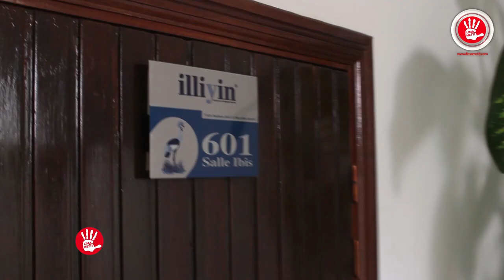Ouverture du Restaurant Illiyin Boutique hôtel: un endroit convivial pour les entrepreneurs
Ouverture du restaurant de Illiyin Boutique hôtel.  Un rendez-vous où les entrepreneurs, célébrités et influenceurs se sont croisés. En respectant les normes prises par le ministère de la santé, l’hôtel illiyin a ouvert son restaurant sous la présences des artistes comme le groupe Gélongal, Diaw Diop Didi, des acteurs de la série infidèle, Pi&Ji, Eva de Pod et Marichou et plein d’autres célébrités...